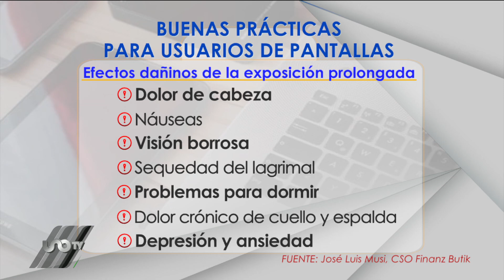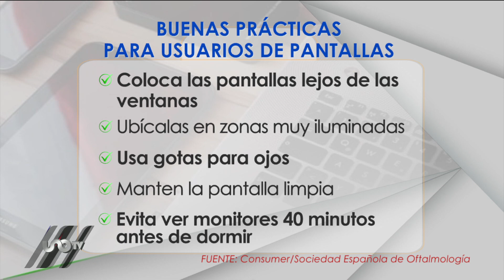¿Rodeado de pantallas? Sigue estos consejos y evita visitas al médico.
El excesivo uso de pantallas genera problemas de salud física y mental, pero siguiendo estas recomendaciones puedes disminuirlos y evitar las constantes visitas al médico